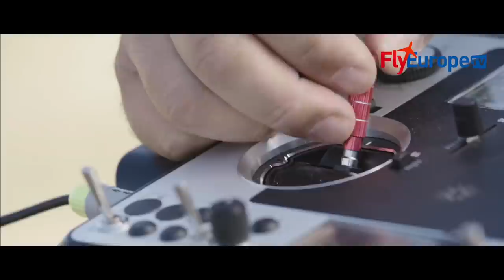Watch test of the only helicopter with a ballistic parachute in the world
On June 22nd, Zefhir successfully completed the world premier test of its exclusive parachute safety system when its revolutionary technology was tested at the Oristano-Fenosu airport.
Zefhir is the only helicopter with a ballistic parachute in the world. Installed above the main rotor, the parachute is designed as a backup for conditions where autorotation cannot be performed.
The landmark test has validated the use of ballistic parachute safety systems in helicopters for the first time. Indeed, such a test has never been filmed or documented in the entire history of aerospace technology.
During the test, the helicopter reached forward flight at 30 knots above 300 meters of altitude. The engine was then deliberately turned off to simulate its failure. The helicopter’s descent speed stabilized at less than 7.5 m/s (27 km/h). The ground impact resulted in deceleration peaks well within those required for the safeguard of human life as routinely assessed in crash tests for the aeronautic and automotive industries.
The test was greatly helped by dedicated research by the Aerospace Faculty of Bologna University. The project was a success also thanks to co-funding from the European Commission to the consortium between Curti, PBS Velká Bíteš from the Czech Republic and Junkers Profly from Germany. (by Zefhir Curti)

Translated titles:
Vea la prueba del único helicóptero con paracaídas balístico del mundo.

Sehen Sie sich den Test des einzigen Hubschraubers mit einem ballistischen Fallschirm der Welt an

Regardez le test du seul hélicoptère équipé d'un parachute balistique au monde

Assista ao teste do único helicóptero com pára-quedas balístico do mundo

观看世界上唯一一架带有弹道降落伞的直升机的测试

Sledujte test jediného vrtulníku s balistickým padákem na světě

Смотрите испытания единственного в мире вертолета с б